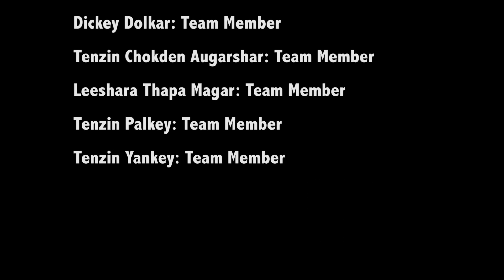The Untold - Youth BRIC Story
The Youth BRIC (Building Resilience from Immigrant Challenges) Project is an immigrant- and youth-focused digital storytelling project powered by DreBu through its ACT YES program initiative

The project’s video series tell nine individual stories of youth who moved to Toronto with their families. Some of them landed here a few years ago as adolescents while others arrived as children. Each youth BRIC story is unique on its own and yet they all focus on unraveling many complex and systemic immigrant youth challenges. These stories of youth resilience are an important outlet that serve many important purposes. They share ideas on: how things can be improved; the way young immigrants deal with new or difficult situations; and ways in identifying the types of support-systems that work and the gaps that exist.  We hope that the videos will be used by all community stakeholders including parents, educators, social service providers and policy makers in Canada.

Youth BRIC project was conceived in September 2014; actual process - story writing/sketching workshop sessions and shootings - began in December 2014. The project members are youth aged 15 to 23, with one adult supporter (Kalsang Dolma) to direct and guide the whole process. The story-writing workshop was presented by Kalsang, while the rest of the workshops—sketching, social media communications, video rehearsals—were all facilitated/presented by the youth themselves.

The project is made possible with generous support by the Speak Up! grant of the Canadian Council for Refugees Youth Network

Youth BRIC TEAM (December 2014 to March 2015):
Tenzin Lhakdon (Project Leader)
Sonam Lhadon: Team Leader (Budget)
Lathuchan Sinnarajah: Team Leader (Materials)
Karma Phuntsok: Team Leader (Errands)
Merve Younussi: Team Leader (Story Art)
Tenzin Dekyi Sonam: Team Leader (Social Media)
Chosang Tenzin: Team Leader (Filming & Editing)
Tsering Choedon: Team Member
Dickey Dolkar: Team Member
Bipin Aasi: Team Member
Tenzin Chokden Augarshar: Team Member
Leeshara Thapa Magar: Team Member
Tenzin Palkey: Team Member
Tenzin Yankey: Team Member
Kajeetha Sarvananthan: Stories Translator (Tamil)
Urgyen Norbu: Stories Translator (Tibetan)

Community Supporters:
Toronto Public Library - Parkdale Branch
Parkdale Community Information Centre
Masaryk Cowan Community Recreation Centre

Video Shot and Edited by:
Tenzin Chosang

Managing Director: Kalsang Dolma, Chair & Co-founder - DreBu

Project Funders and Partners:
Canadian Council for Refugees - Youth Network (Speak Up!)
DreBu - ACT YES Program (Arts & Culture towards Youth Engagement Success)